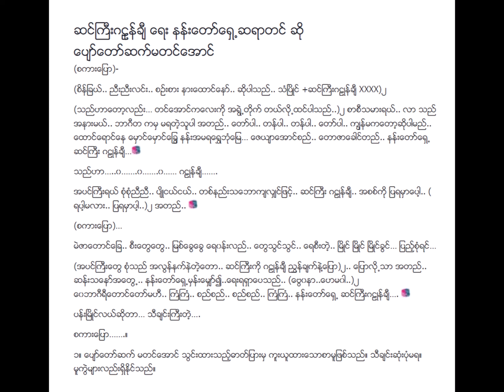ဆင်ကြီးဂဠုန်ချီ ပျော်တော်ဆက်မတင်အောင် Lyric & Music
တေးရေး နန်းတော်ရှေ့ဆရာတင်
တေးဆို ပျော်တော်ဆက်မတင်အောင်
စစ်ကြိုခေတ် ခေတ်ဟောင်းသီချင်းများ

ဂီတစာဆို နန်းတော်ရှေ့ဆရာတင် ၏ ဆင်ကြီးဂဠုန်ချီ
(စကားပြော)
(စိန်ခြယ်.. ညီးညီးလင်း.. စဉ်းစား နားထောင်နော်.. ဆိုပါသည်.. သံပြိုင် +ဆင်ကြီးဂဠုန်ချီ ၂
(သည်ဟာတော့လည်း… တင်အောင်ကလေးကို အရွဲ့တိုက် တယ်လို့ထင်ပါသည်..)၂ စာစီသမားရယ်.. လာ သည် အနားမယ်.. ဘာဂီတ ကမှ မရတဲ့သူပါ အတည်.. တော်ပါ.. တန်ပါ.. တန်ပါ.. တော်ပါ.. ကျွန်မကတော့ဆိုပါမည်.. ထောင်ရောင်နေ မှောင်မှောင်ခြွေ နန်းအမရရွှေဘုံမြေ… ဇေယျာအောင်စည်.. တောဇာခေါင်တည်.. နန်းတော်ရှေ့ ဆင်ကြီး ဂဠုန်ချီ…
သည်ဟာ…..ဝ…….ဝ…….ဝ…… ဂဠုန်ချီ…….
အပင်ကြီးရယ် စုံစုံညီညီ.. ပျိုငယ်ငယ်.. တစ်နည်းသဘောကျလျှင်ဖြင့်.. ဆင်ကြီး ဂဠုန်ချီ.. အစစ်ကို ပြရမှာပေါ့.. ( ရပါ့မလား.. ပြရမှာပါ့..)၂ အတည်..
(စကားပြော)…
မဲဇာတောင်ခြေ.. စီးတွေတွေ.. မြစ်ခွေခွေ ရေဝန်းလည်.. တွေသွင်သွင်.. ရေစီးတဲ့.. မြိုင် မြိုင် မြိုင်ခွင်… ပြည့်စုံရင်…
(အပင်ကြီးတွေ စုံသည် အလွန်နက်နဲတဲ့တော.. ဆင်ကြီးကို ဂဠုန်ချီ ညွှန်ချက်နဲ့ပြော)၂.. ပြောလို့သာ အတည်.. ဆန်းသနော်အတွေ့.. နန်းတော်ရှေ့မှန်းမျှော်၍..ရေးရရှာပေသည်.. (ဗွေဝနာ..ဟေမဝါ..)၂ ဝေဘာဂီရီတောင်တော်မဟီ.. ကြံကြံ.. စည်စည်.. စည်စည်.. ကြံကြံ.. နန်းတော်ရှေ့ ဆင်ကြီးဂဠုန်ချီ….
ပန်းမြိုင်လယ်ဆိုတာ… သီချင်းကြီးတဲ့….
စကားပြော…….။

၁။ ပျော်တော်ဆက် မတင်အောင် သွင်းထားသည့်ဓာတ်ပြားမှ ကူးယူထားသောစာမူဖြစ်သည်။ သီချင်းဆုံးပုံမရ။ မူကွဲများလည်းရှိနိုင်သည်။